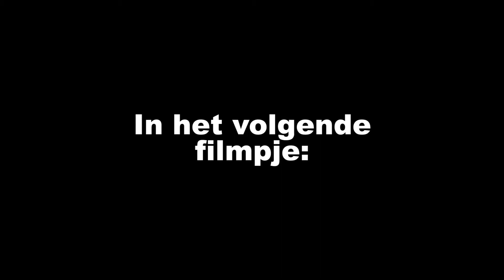Body Dedication Gym || Lockers & opnieuw verven! || Sus & Klus Deel 5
Op zoek naar voeding- of trainingsschema's?

Follow Steff on Instagram: @steff_appeltans
Follow Filip on Instagram: @filip_moors_body_dedication